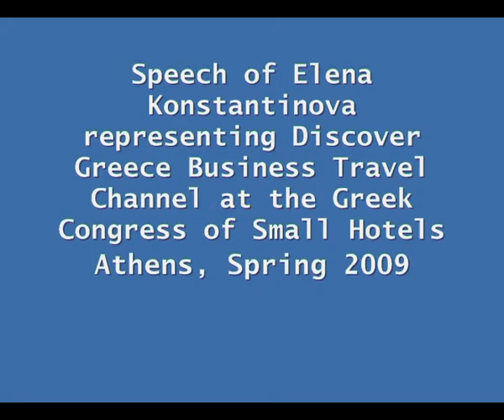Greek Congress of Small Hotels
at a Greek Congress of Small Hotels, 2009